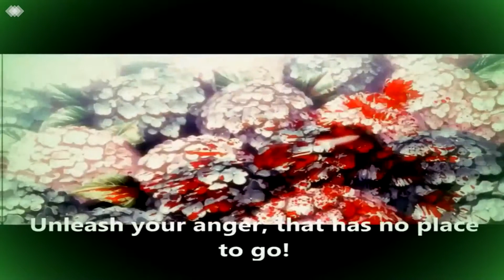Akam ga kill opening 2 || Liar mask || fanmade (SPOILER) ♡